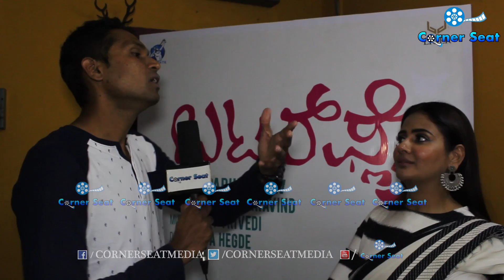Tamanna haagu Kajal Agarwal entha hudugeeru antha Parul helthaare Nodi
Watch Butterfly - Film Press Meet *ing Parul Yadav, Directed by Ramesh Aravind Exclusively On Corner Seat..!!!

Film: BUTTERFLY
Starcast : PARUL YADAV
Director: RAMESH ARAVIND
Producer:
Banner: